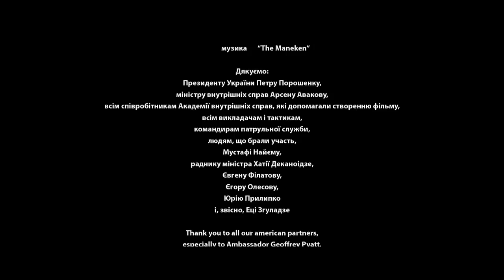kiev police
Ласкаво просимо на офіційний канал Патрульної служби України